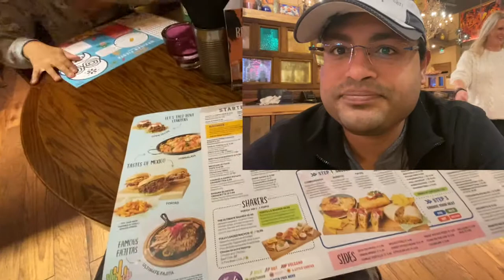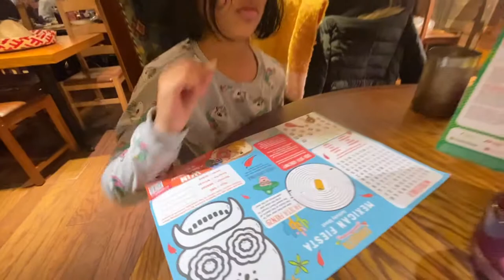Portsmouthile അടിപൊളി മെക്സിക്കൻ ഫുഡ് കഴിച്ചു. Mexican food in Portsmouth, UK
We ate super spicy Mexican food. Watch out and find what happened.